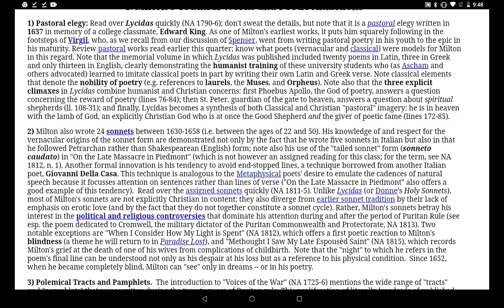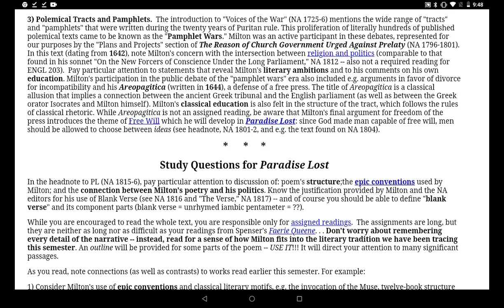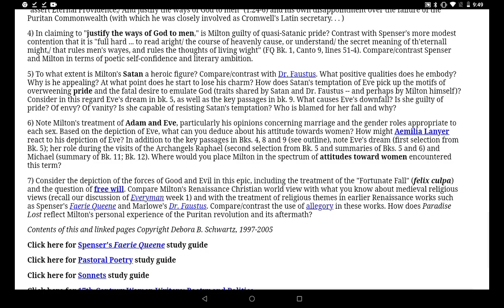BA.Hons(English)Q.no 2 claiming to “justify the ways of God to men” is Milton guilty of quasi-Satani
BA.Hons(English)

Q.no 2 claiming to “justify the ways of God to men” is Milton guilty of quasi-Satanic pride?
Give reasons for your answer.